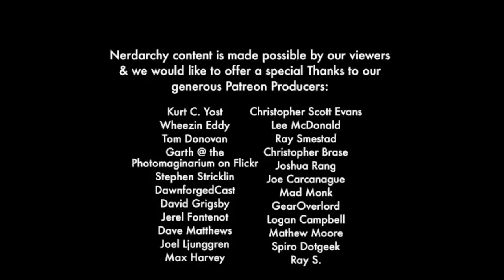D&D and Magic- How to Add it To Your Game| GM 911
Another Game Master needs help with a GM 911 involving adding magic to the world. He want's there to be no magic in his 5th edition Dungeons and Dragons campaign at the beginning and than introduce it as the adventures unfold. The warlock, wizard, cleric, bard, druid, sorcerer, and other spell casters would have to be the first to discover and figure our how to cast spells. So in our typical nerdarchy way we lay down some Dungeon Master knowledge.